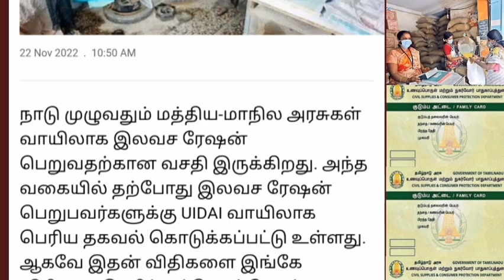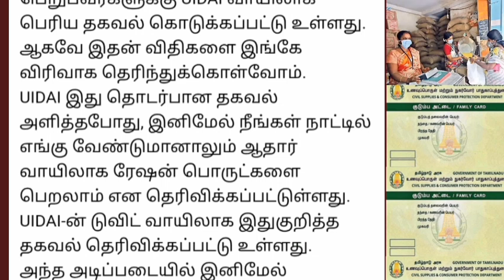ரேஷன் அட்டைதாரர்களுக்கு அரசு மிக முக்கியமான தகவல்.. | Ration card latest news Tamil..